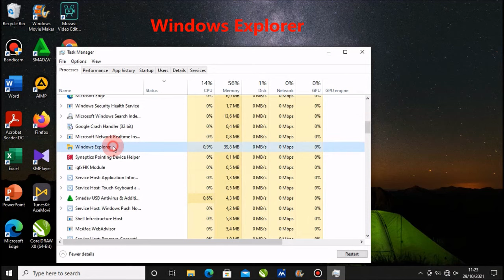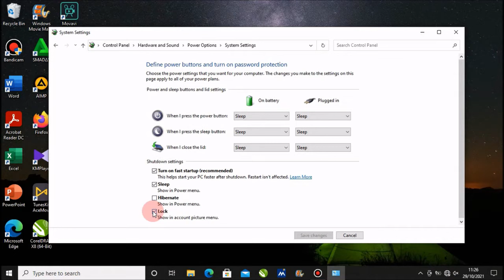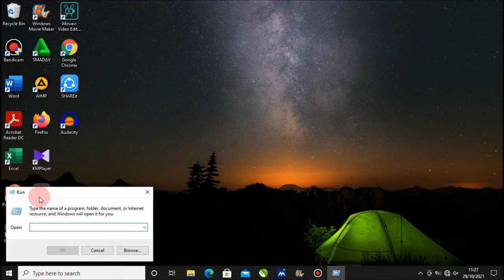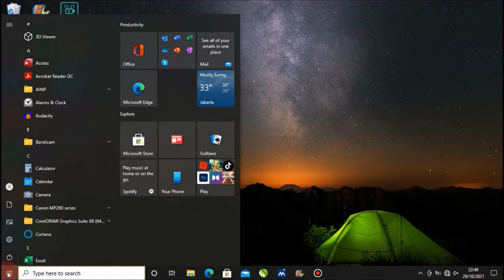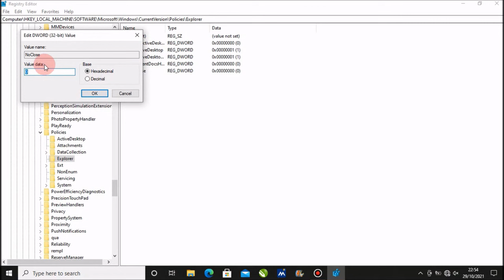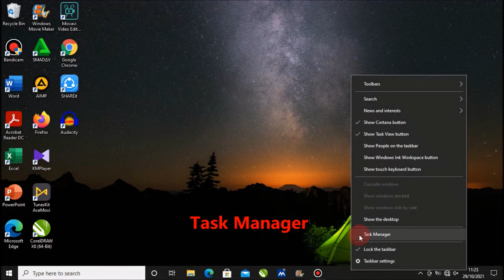Cara Memunculkan Shutdown, Restart, Sleep yang hilang di Laptop atau Komputer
Berjumpa lagi dengan Chanel Langit Merah Tutorial, sebuah Chanel yang membahas seputar Permasalahan Komputer, Microsoft word, Microsoft Excel, Power Point, secara singkat, jelas dan mudah di pahami oleh semua kalangan. Dalam tutorial kali ini, Langit Merah Tutorial memberikan solusi cara menampilkan shutdown, restart, sleep yang tidak muncul di Windows 7, Windows 8, dan Windows 10 dengan mudah dan cepat.
Mari simak sampai selesai cara  memunculkan tombol shutdown, restart, sleep yang hilang di laptop atau komputer pada windows 7/8/10, semoga tutorial ini memberikan manfaat